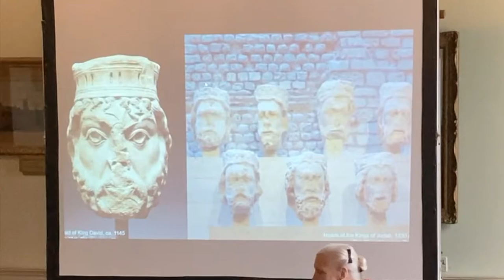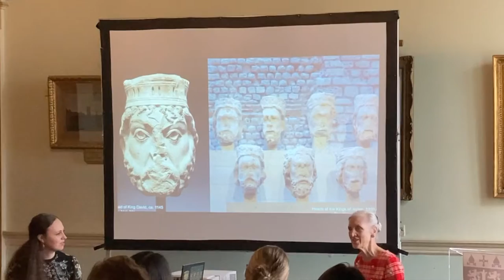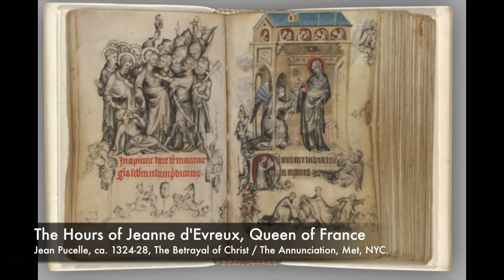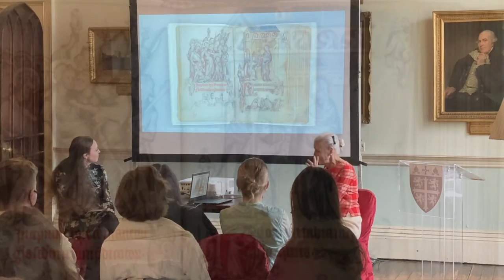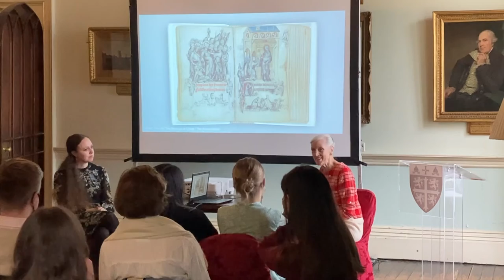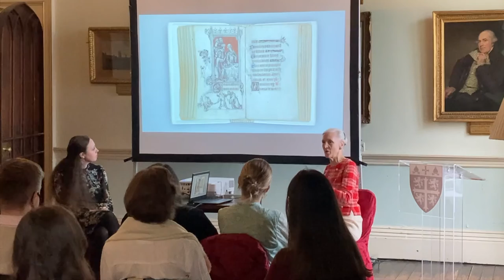Curator In Conversation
A conversation with Dr Barbara Drake Boehm, the Paul and Jill Ruddock Curator Emerita from the Met Cloisters, New York City.
This event followed her lecture: 'A Beckoning World: Art and Trade in the Time of Bishop Bek', the first Castle Lecture as we celebrate the 950th anniversary of the Castle.